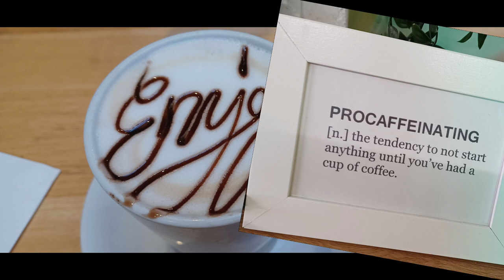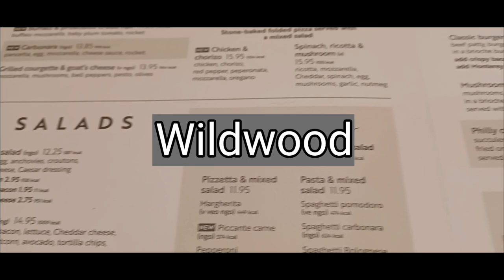Chichester Adventures plus 24-hour Timed Readathon Continues | Vlogmas Day 20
Adventures in Chichester we start exploring and return to some old favorite places.

I read more from Beth Rain (went back to book 1)😅 and discovered more with the manga I've been reading.

Durarara Volume 1 by Ryohgo Narita, Suzuhito Yasuda, and Akyo Satorigi (Still Reading)

Welcome to Seabury by Beth Rain⭐⭐⭐⭐